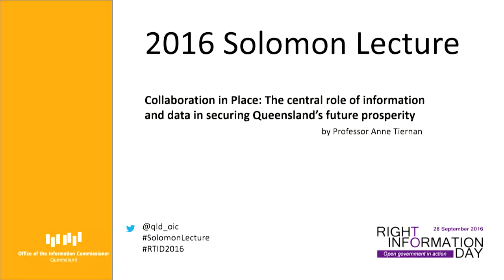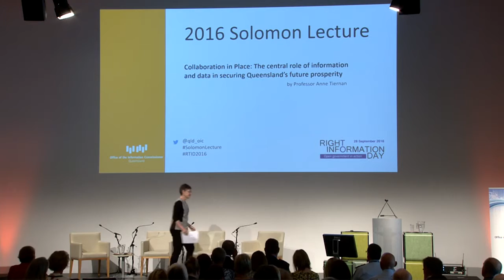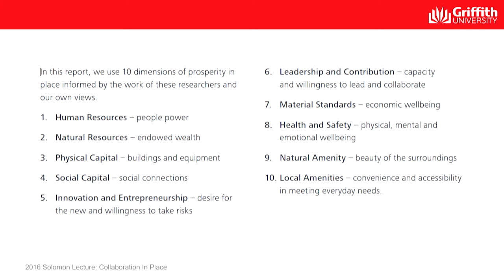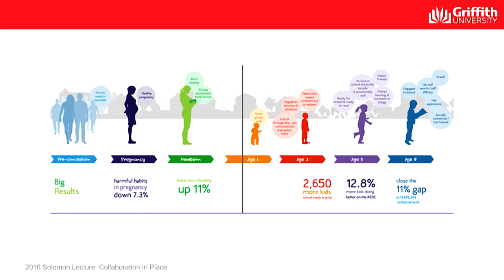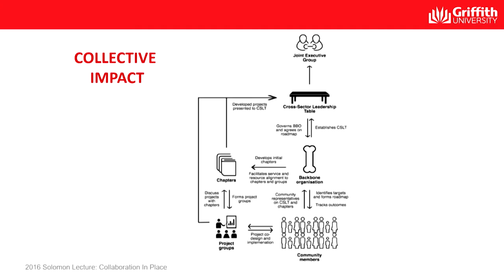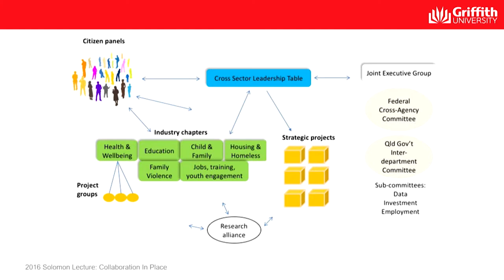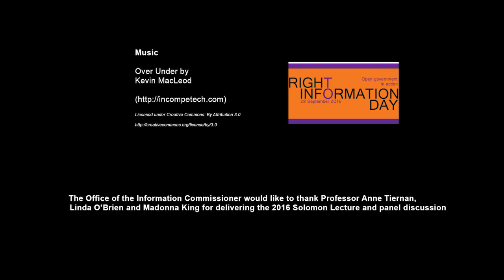Right To Informatiom Day Solomon Lecture 2016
2016 Solomon Lecture, open government, transparency, accountability, logan together, open data